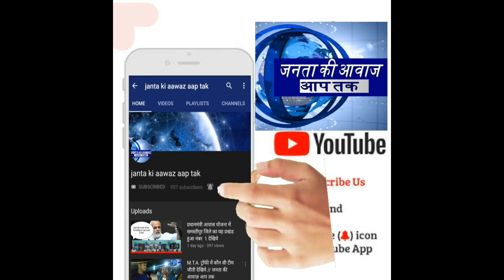भारत जोड़ो यात्रा का दरभंगा में भव्य स्वागत ll Bharat Jodo Yatra ll Rahul Gandhi